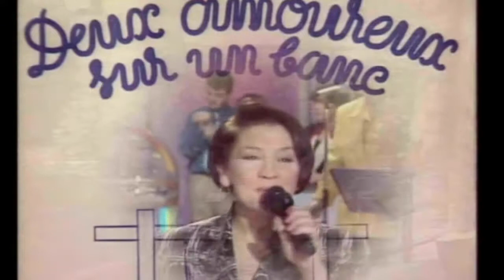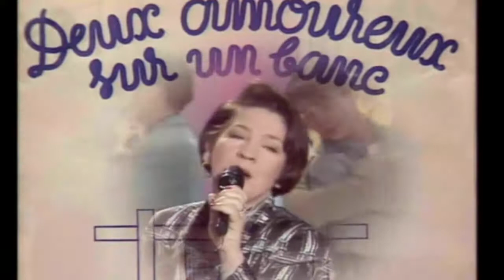Josée Laurelli - Deux Amoureux sur un Banc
Josée LAURELLI (19??) chante "Deux Amoureux sur un Banc" (1954) composée par Henri BETTI (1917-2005) avec des paroles d'André HORNEZ (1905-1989) à l'émission de "La Chance aux Chansons" du 16 mars 1993 présentée par Pascal SEVRAN (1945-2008).